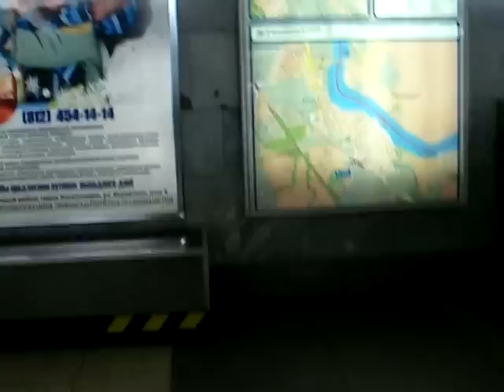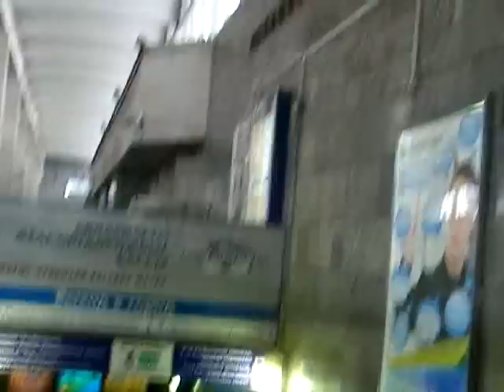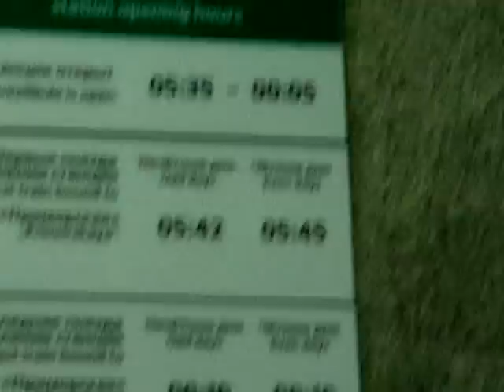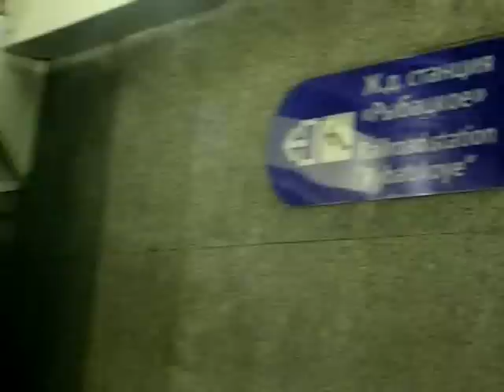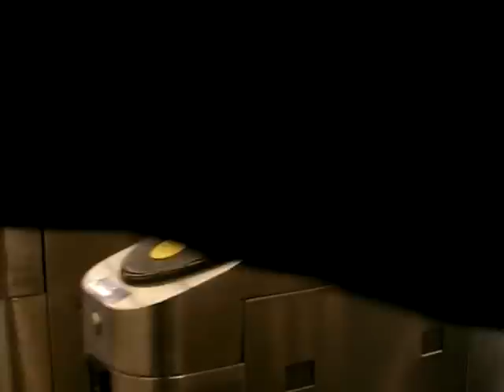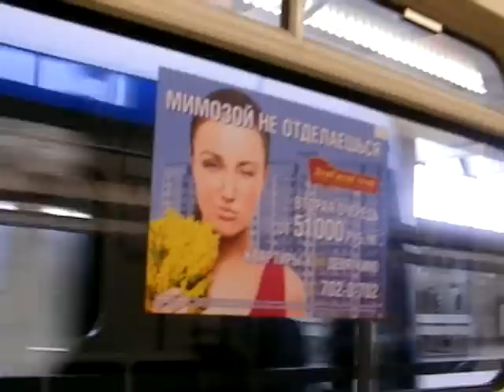Метро РЫБАЦКОЕ СПб-2015